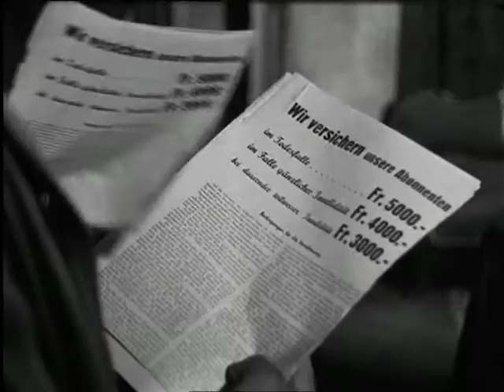Wachtmeister Studer - Szene: Befragung von Sonja Witschi.avi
Im Rahmen seiner Mord-Untersuchung befragt Wachtmeister Studer (Heinrich Gretler) auch die "Geliebte" des Verdächtigen, Sonja Witschi (Anne-Marie BIanc). Dabei wird Studer durchaus laut.

Szene aus dem Film "Wachtmeister Studer" von 1939, Regie: Leopold Lindtberg.